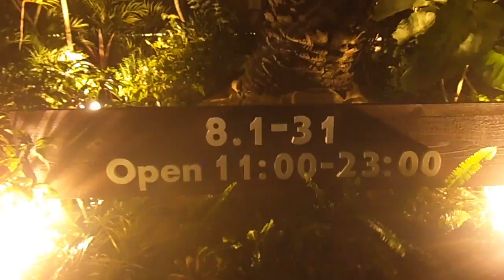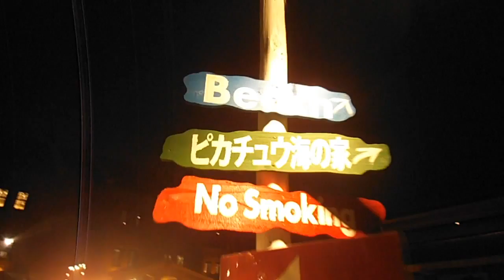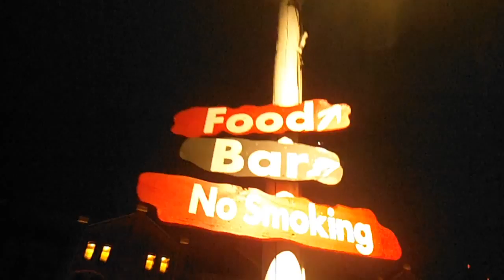DSCF6843赤レンガ倉庫RedBlickResortを歩いてみた20140801夜